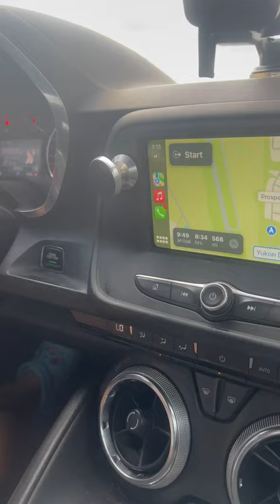POV: going on a road trip with your clingy gf😭😂